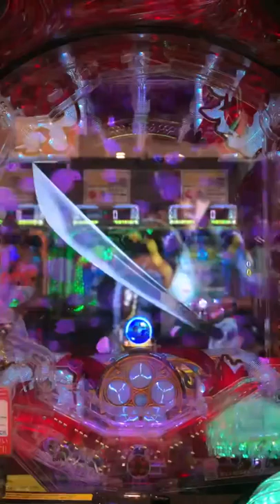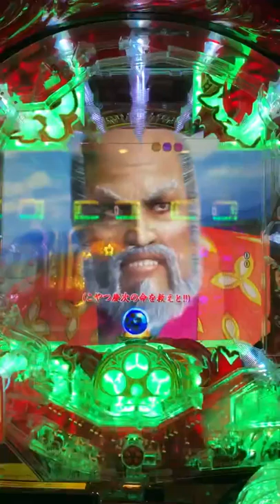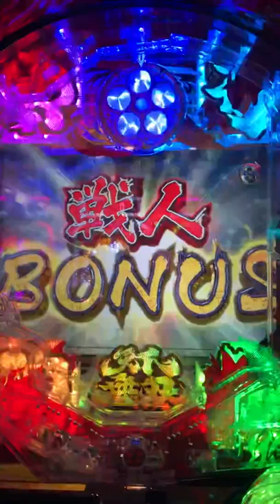P花の慶次蓮 もののふXゾーンからの奥村へ！